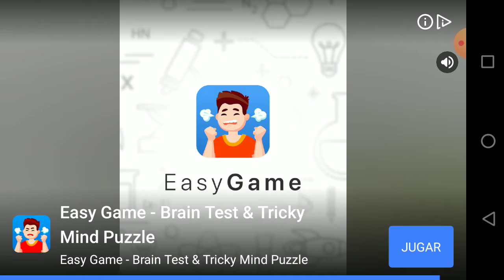Modo carrera cap:22